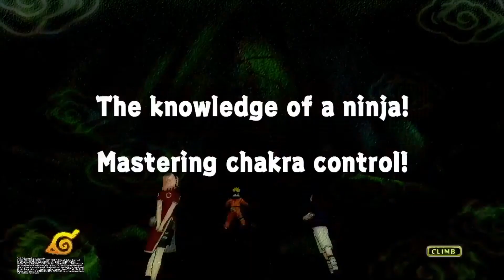NARUTO ultimate ninja STORM PT 1